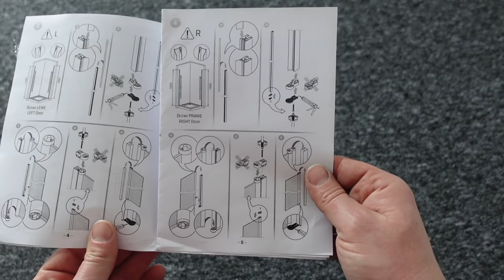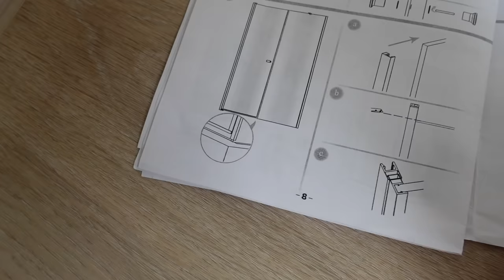Montaż kabiny prysznicowej krok po kroku - remont4you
Kabina

Laser

Szlifierka kątowa

Wkrętarka

Porządny wyciskacz do silikonu

Koronki do płytek

Odciąg pyłu

Patroni kanału:

out_of.office
Michał Turas
Lukasz Pordzik
Damian Lech
Michał Olszewski
Mateusz Pająk
Grzegorz Stefaniak
Paweł Wysocki Magda Kak
Lucjan Migdalewicz
Wojciech Bartczak
Sławomir Strzelczyk
Michał Karbowiak
Łukasz  Rudzki
Marek Pyżyk
Łukasz Czaja
Rafał Zwęgrodzki
Łukasz Karpowicz
Jakub Barzdo
Damian Pończocha
Lukasz Madej
Jacek Jabczyński
Adrian Szymański
Krzysztof Soporowski
Michał Biedziak
Mateusz Socha
Michał Budzisz
Michał Pałubicki
Damian Tyran
Woj Pop
Tomasz Baczyński
Roman Nieprzecki
Adam Marcińczyk
Dariusz Nowicki
Piotr "Snajmer" Nietubyć
Łukasz
Zdzisław  Szulta
OLLBUD
Mateusz  Tracz
Adrian Molka
Kacper Bieganowski
Tomasz toms
Voytas
Krzysztof Karpiński
Marcin Szerszenowicz
Paweł Traczyk
out_of.office
Michał Turas
Lukasz Pordzik
Damian Lech